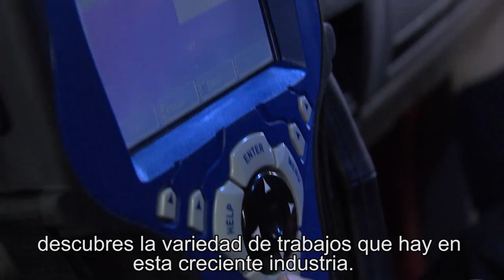FWISD Gold Seal HS PROGRAMA AUTOMOTRIZ Y DE AVIACION 16-17